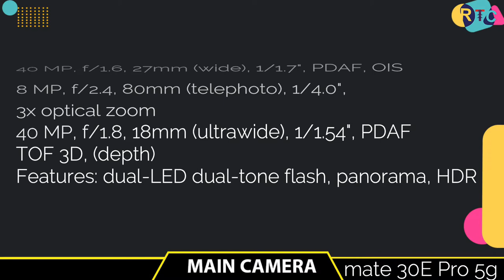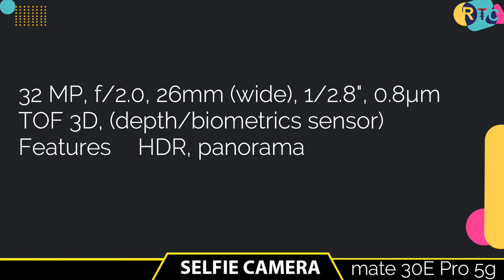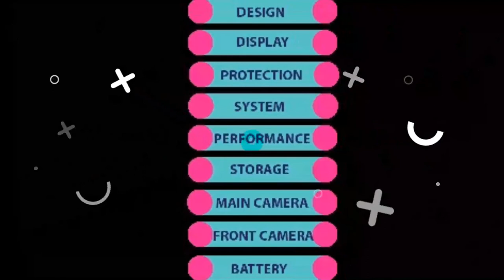Huawei Mate 40 Pro+ vs Huawei Mate 30E Pro 5G I OnePlus 9 or OnePlus 9 pro rtc REAL TECH COMPETITION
🔴🔴🔴🔴🔴🔴🔴 Assalamualaikum viewers 🔴🔴🔴🔴🔴🔴

huawei mate 40 pro plus,huawei mate 40 pro camera,huawei mate 40 pro unboxing,huawei,huawei mate 30 pro,mate 30 pro,

Title:-  Huawei Mate 40 Pro+ vs Huawei Mate 30E Pro 5G I OnePlus 9 or OnePlus 9 pro rtc REAL TECH COMPETITION

🔘Follow Us🔘